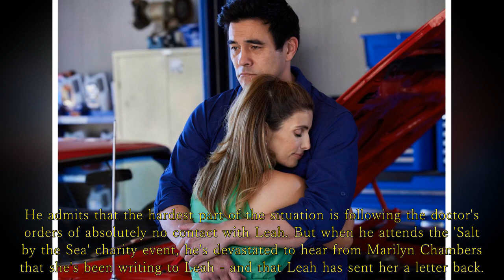Home and Away Spoilers: Justin Morgan faces a roadblock - Leah is on a mission to marry.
Justin is hurt when Marilyn won't help him get in touch with Leah.